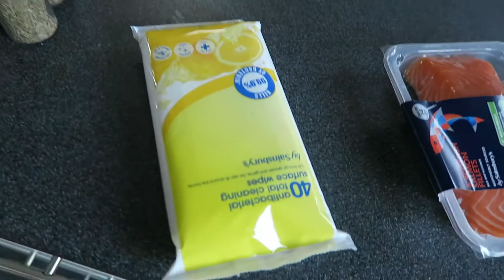MOKA POT TIPS, BACK TO THE GYM & CHAI TEA TIME - #224 : 7th April 2016 | TOD VLOG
Chris and Jen are at it again, they are back to the gym this week. When will it end? Chris starts watching a new TV show called Colony and shares his tips for making the perfect coffee with a Moka Pot.